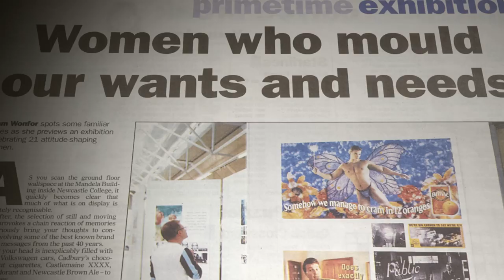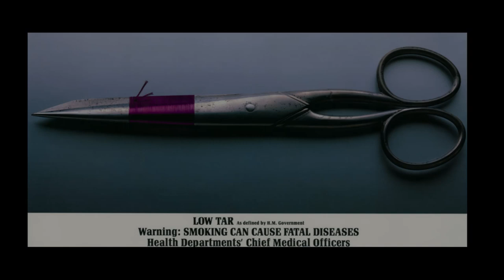The D&AD Presidents Award 2014 - Alexandra Taylor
British Art Director Alexandra Taylor is the recipient of the 2014 D&AD President's Award, as chosen by Laura Jordan-Bambach. Speaking on behalf of Aexandra are James Lowther, Dave Trott, Rosie Arnold, Toni Arden, Paul Weiland and Laura Jordan-Bambach